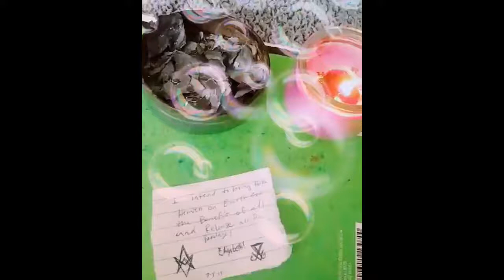Eizabeth ! BOI - Blood Over Intent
Join Satan, Mark Braun in Blood or Expire
the Book of Life has 144,000 Names

Let's lead everybody all the way!
All are required to post proof of life by blood over intent and make daily atonement.

write "I intend to bring forth Heaven on Earth & release all from bondage." place a drop of your blood over the words & publish proof to youtube tag, title, description "blood over intent"